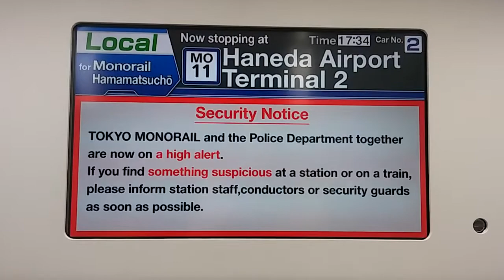行先案内：普通浜松町行